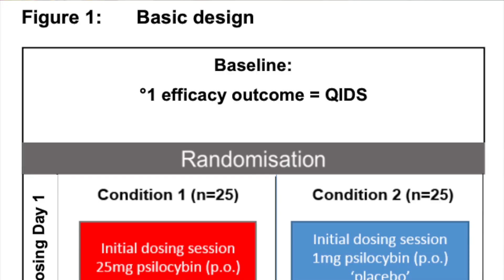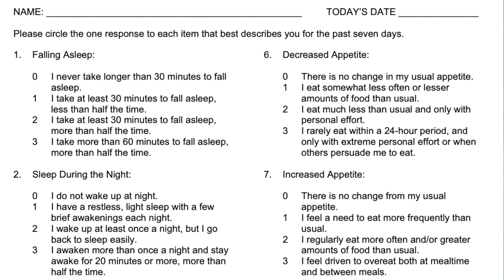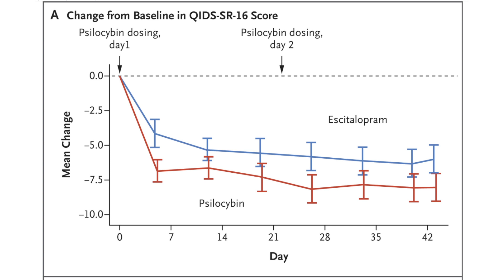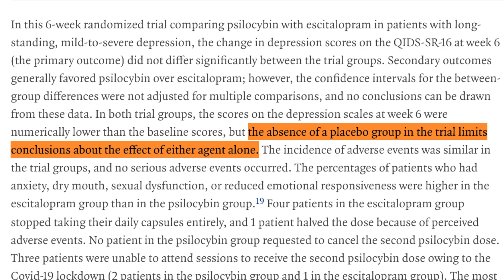Which Is The Better Depression Treatment? (Psilocybin Vs Lexapro?)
Dr. Aly (psychiatrist) discusses the latest research looking at psilocybin versus Lexapro for the treatment of depression.  ***Link to Dr. Aly's FREE "Antidepressants: A Beginner's Guide" ➡️

⏰ TIMESTAMP ⏰
0:00 New England Journal Of Medicine Article On Psilocybin Vs Lexapro
0:38 What Were The Psilocybin And Lexapro Treatment Groups?
1:53 How Were Symptoms Of Depression Tracked?
2:29 Was Psilocybin Or Lexapro More Effective At Treating Depression?
3:17 Side Effects From Treatment With Lexapro And Psilocybin
3:58 Key Takeaways Of Psilocybin Vs Lexapro

Content ID: N5DLVZHCWKBVW4P6